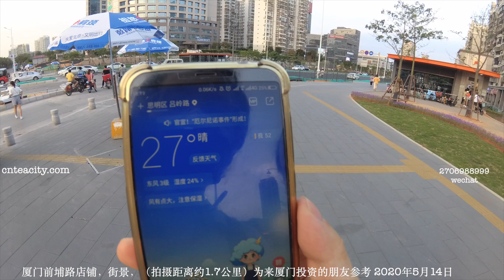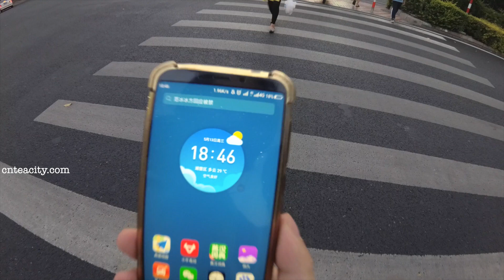厦门前铺路店铺状态，街景。为来厦门投资的朋友参考。2020年5月13日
请点击地址 厦门前铺路店铺状态，街景。为来厦门投资的朋友参考。2020年5月13日